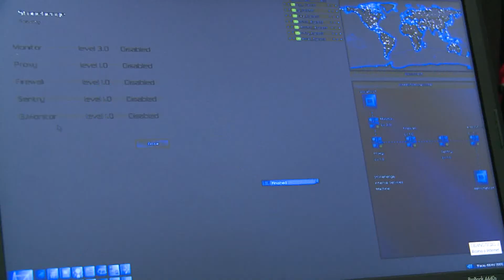Ortega presenta reforma para que ejército de Nicaragua intervenga en protestas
El presidente de Nicaragua, Daniel Ortega, presentó ante la Asamblea Nacional su propuesta de reforma al Código Militar de ese país centroamericano.
Las modificaciones plantean que la edad de retiro de los oficiales pasaría a ser de 65 años. Además, el gobierno podría utilizar al ejército para intervenir en protestas populares cuando el presidente considere que dichas manifestaciones son una amenaza social.